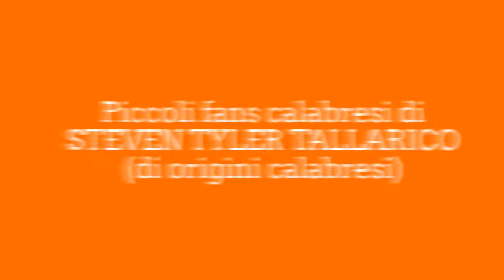Piccoli fans di STEVEN TYLER TALLARICO ballano WALK THIS WAY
Front man del mitico gruppo statunitense Aerosmith, Steven Tyler Tallarico, di origini calabresi, viene imitato da questi suoi due piccoli fans, anche loro calabresi .